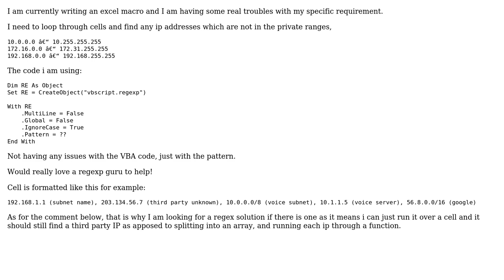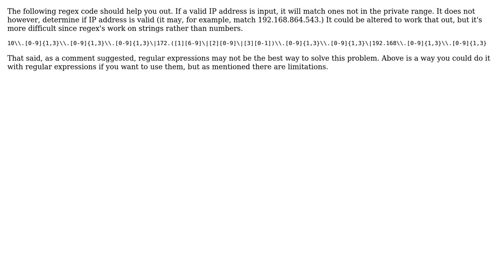Regex match any IP not in internal range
With thanks & praise to God, and with thanks to the many people who have made this project possible! | Content (except music & images) licensed under CC BY-SA | Music | Images & others | With thanks to user Matrix Web Solutions user joshhendo and the Stack Exchange Network Trademarks are property of their respective owners. You are responsible for your own actions.